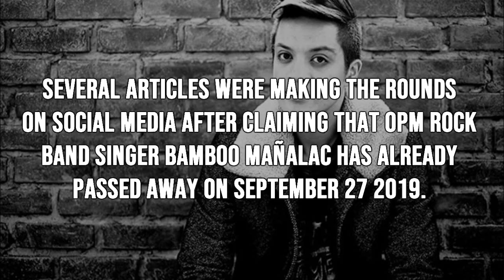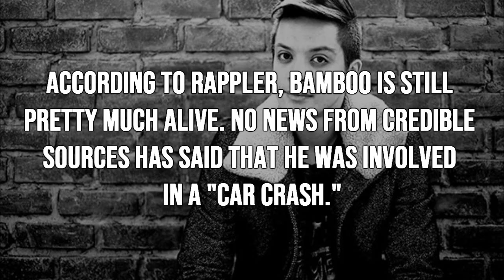Bamboo Mañalac Story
A brief story defining Bamboo's rise to stardom and allegedly died in a car collision in Quezon province.

Francisco Gaudencio Lope Belardo Mañalac or Bamboo Mañalac
is a Filipino-American singer-songwriter. He started as the
vocalist of OPM band Rivermaya. He, later on, started his
own band, Bamboo. In 2011, the band Bamboo disbanded and he
pursued his solo career.

correction: trip album was reased 1996 not 2006